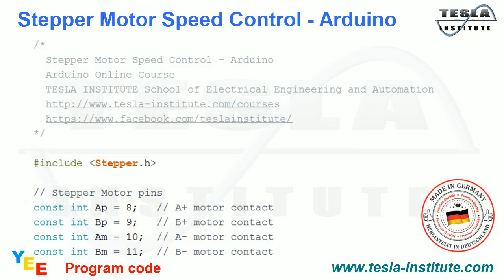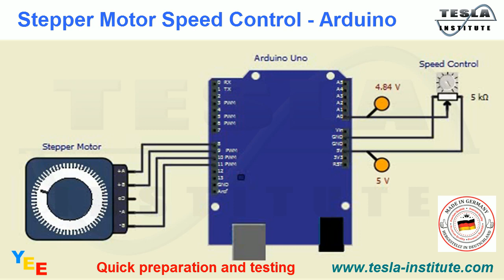Stepper Motor Speed Control Arduino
Facebook : TESLA Institute School of Electrical Engineering Electronics and Automation